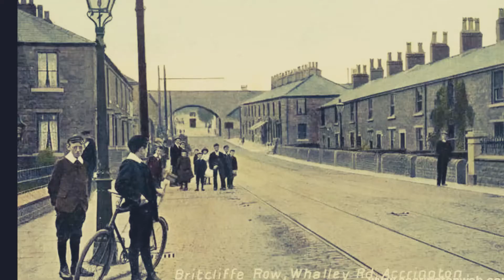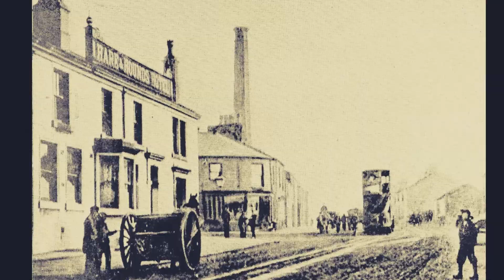Whalley Road - Accrington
A selection of photos of Whalley Road Accrington